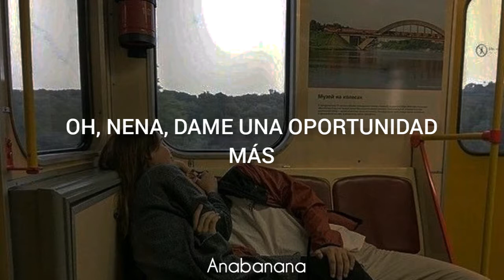I want you back - The jackson 5 (Sub español)